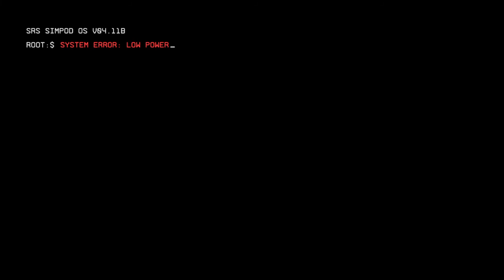The Adventure Begins (TitanFall 2 Campaign Part 1)